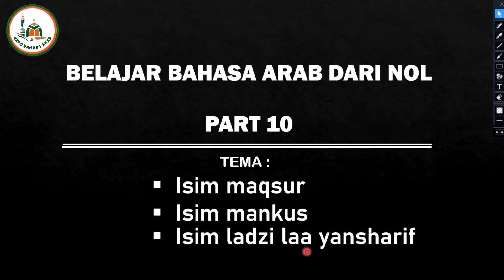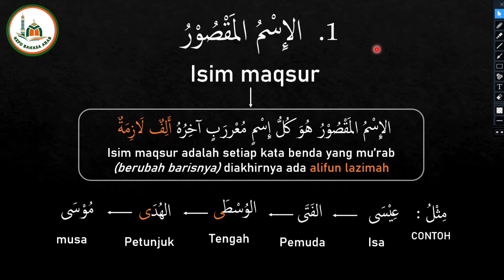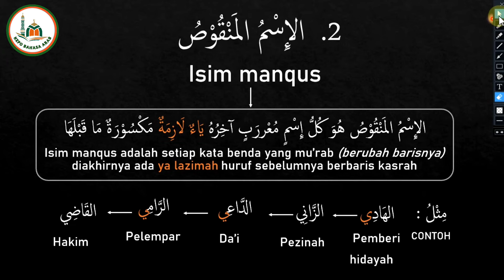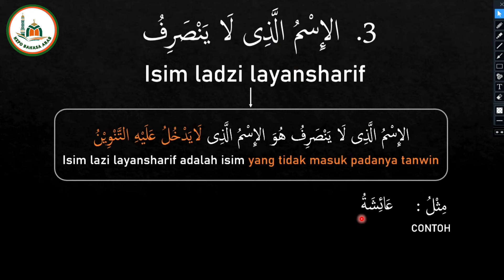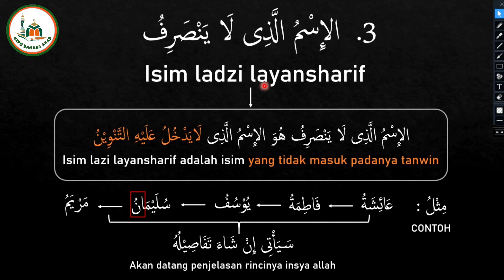Belajar bahasa arab pemula dari nol part 10 || Isim Maqsur, manqus & Isim ladzi laa yansharif